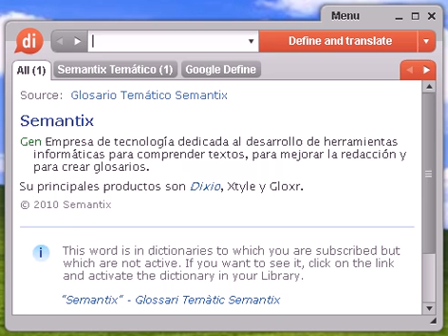Definición de cabrerizo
cabrerizo, diccionario, definición, significado, español, castellano, dixio